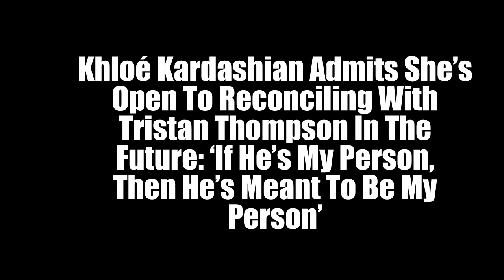Khloé Kardashian Admits She’s Open To Reconciling With Tristan Thompson In The Future.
After insisting for months that she and Tristan Thompson aren’t back together, Khloé Kardashian admits that she’s not completely against a romantic reconciliation.